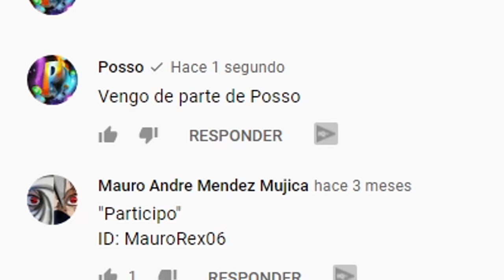Fortnite Temporada 7 Trailer Teaser Oficial 😱